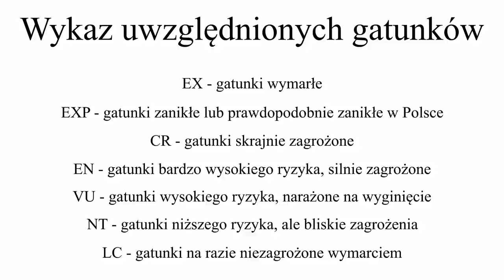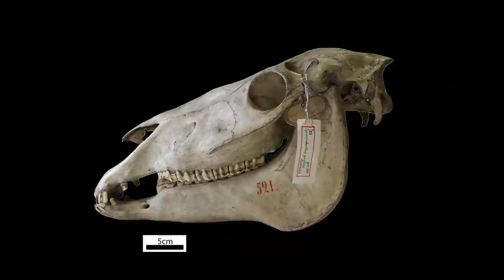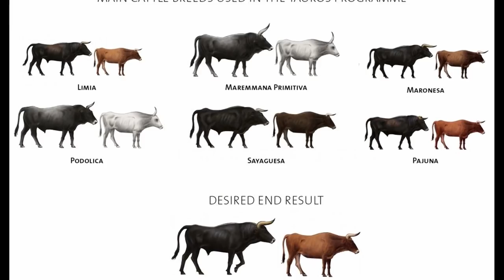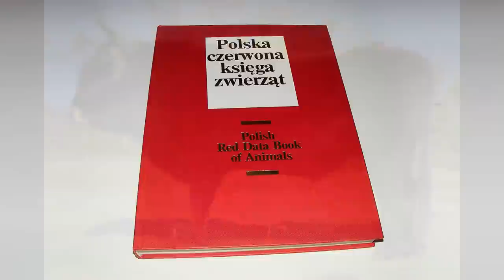Zwierzęta wymarłe, które żyły w Polsce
Miłego Oglądania :)